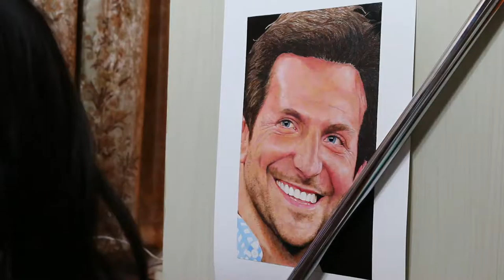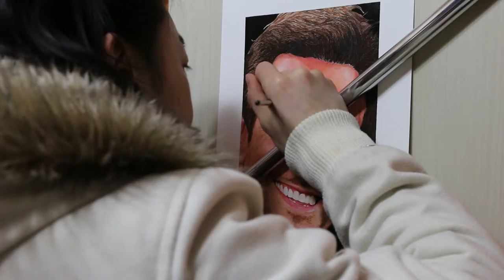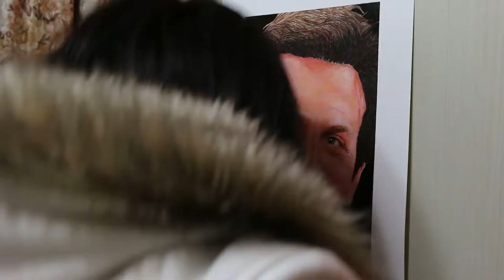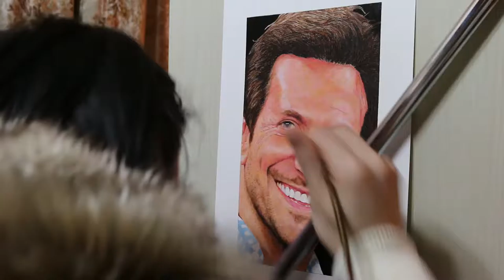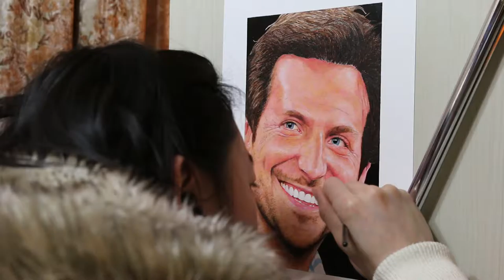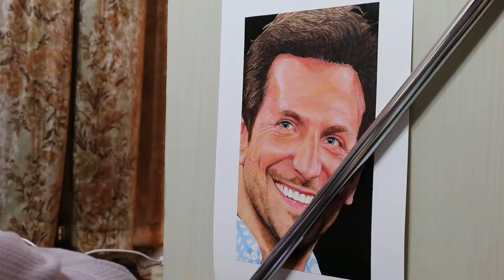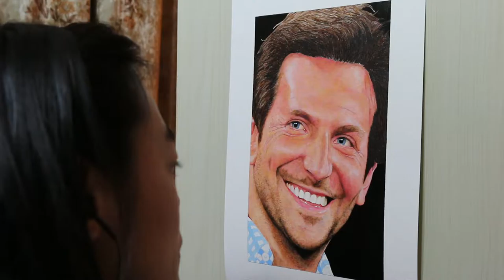Painting of Bradley Cooper (work in process 18)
I am a painter, this is my painting video